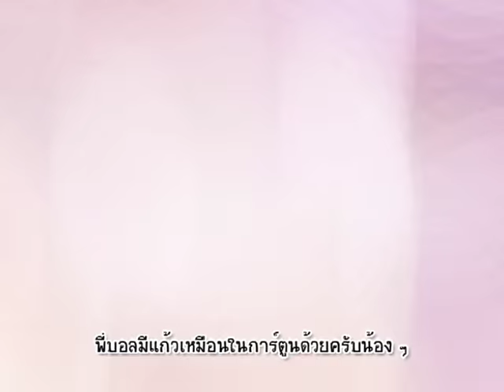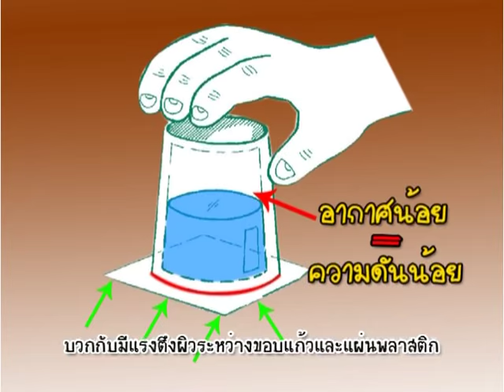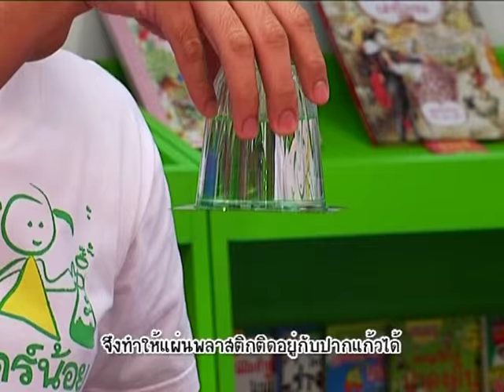บ้านนักวิทยาศาสตร์น้อย ตอน ท่องโลกใต้ทะเล